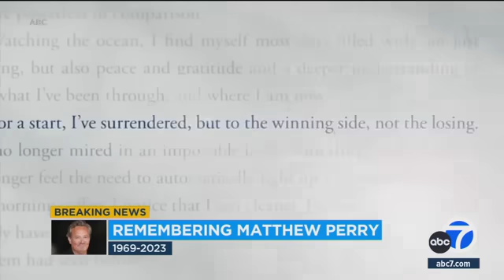Remembering Matthew Perry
Matthew Perry was found unresponsive at his home in the Pacific Palisades around 4 p.m. Saturday.